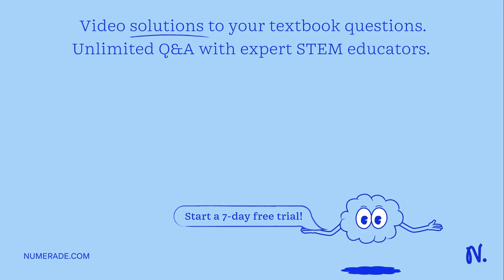Estimate the internal pressure of sulfur dioxide at 1.00 bar and 298 K, treating it as a van der Wa…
Estimate the internal pressure of sulfur dioxide at 1.00 bar and 298 K, treating it as a van der Waals gas, when Ï€T = a/Vm^2. You may simplify the problem by assuming that the molar volume can be predicted from the perfect gas equation.